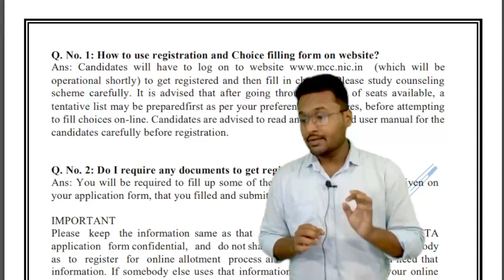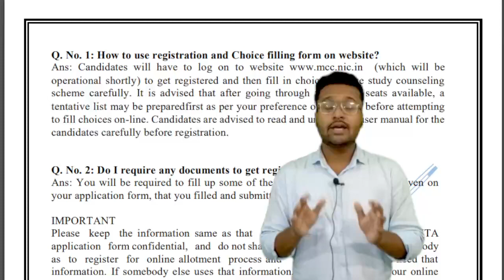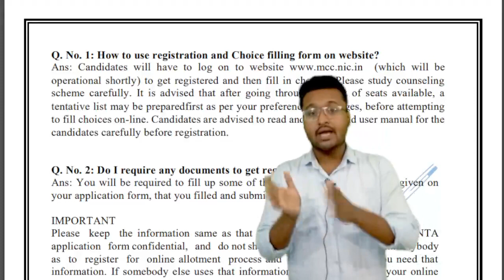How to use registration and Choice filling form on website?|NEET Counselling Rules|MCC FAQ 1